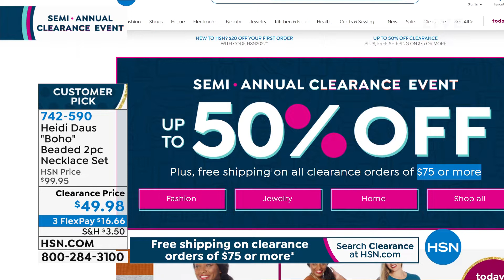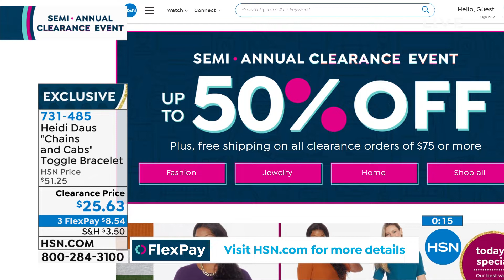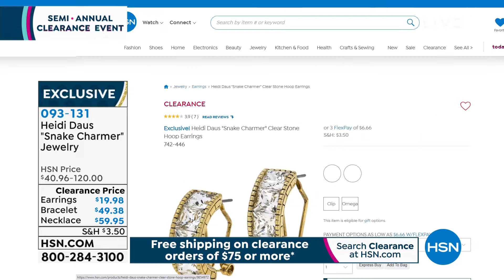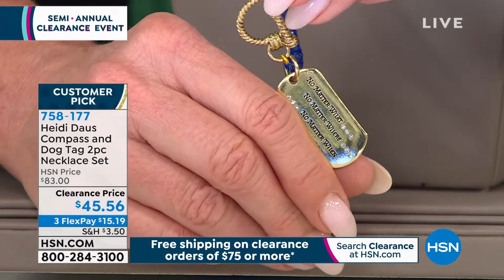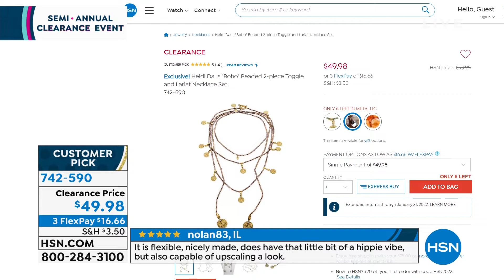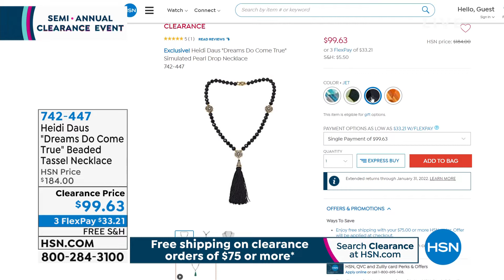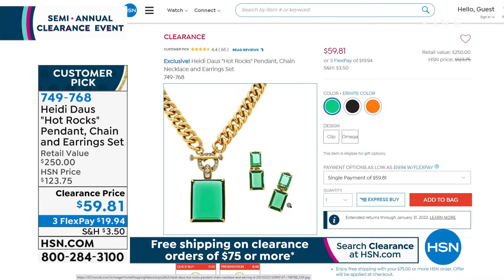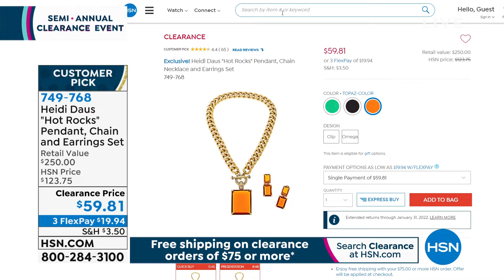HSN | Semi-Annual Jewelry Clearance - Heidi Daus 12.21.2021 - 03 PM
Great prices on jewelry.